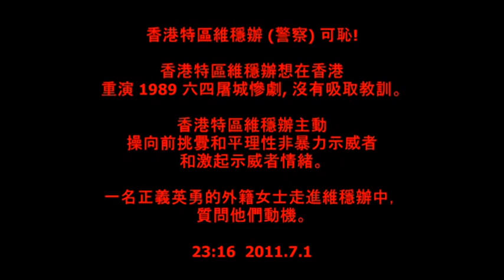7.1 - 香港特區維穩辦主動挑釁示威者, 沒有吸取1989 六四屠城慘劇教訓